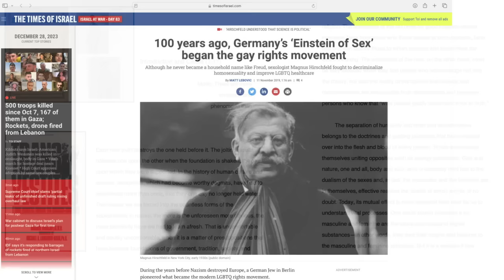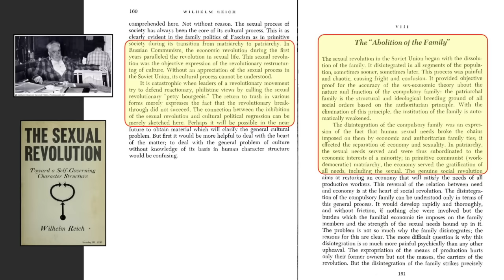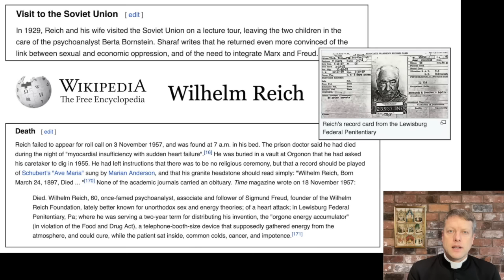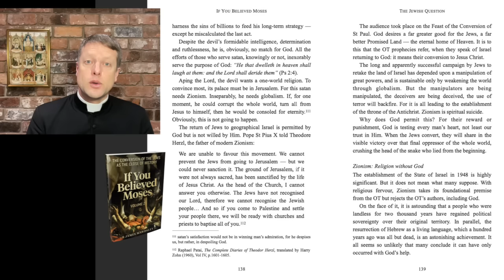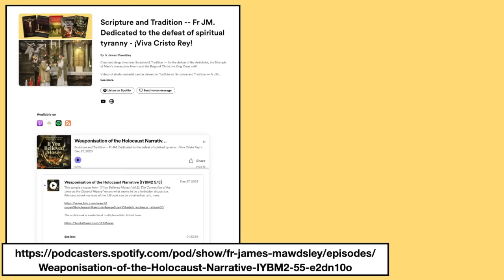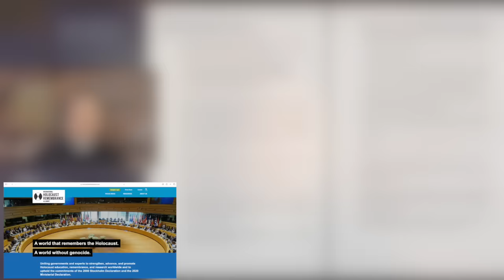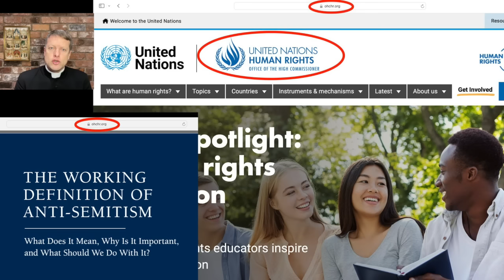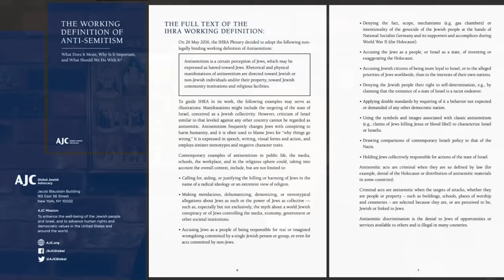Should we be afraid of the Jews? No. Pray for them, especially on Good Friday.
🔴 Audiobook -- If You Believed Moses (Vol 2): The Conversion of the Jews as the Close of History:

🔴 Hardback / paperback /ebook -- If You Believed Moses (Vol 2): The Conversion of the Jews as the Close of History:

NB The criticisms of the Soviet Union in this video are fully intended, but not for one second against Holy Mother Russia!

🕒 Time stamps 🕞
00:00 Introduction
00:40 Blessing of Homosexual Couples
24:10 Gaza Genocide
38:30 International Inaction
49:10 Conclusion -- An answer to perfidy